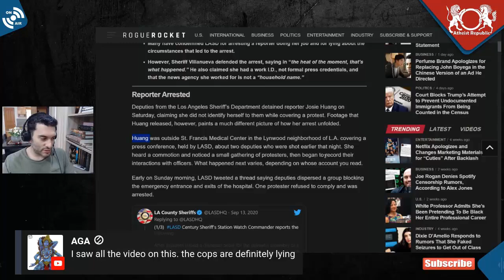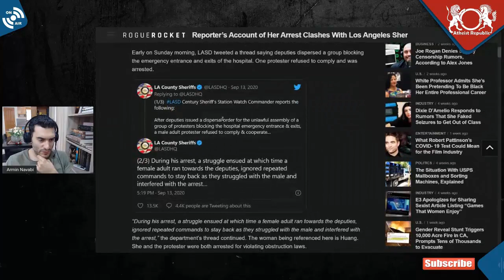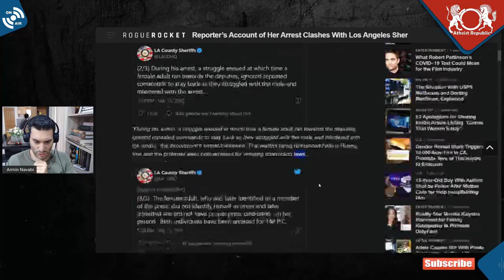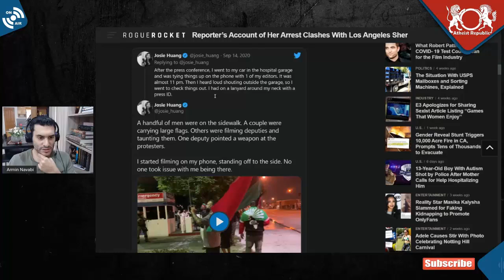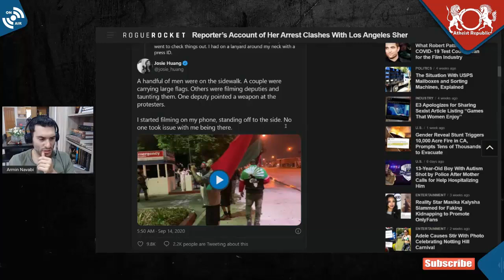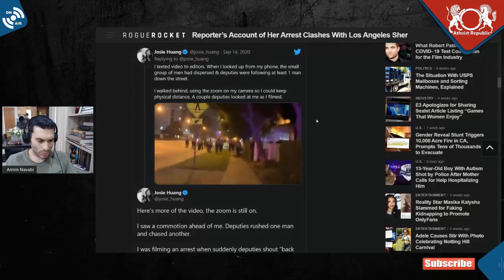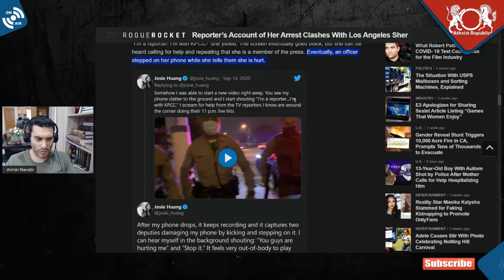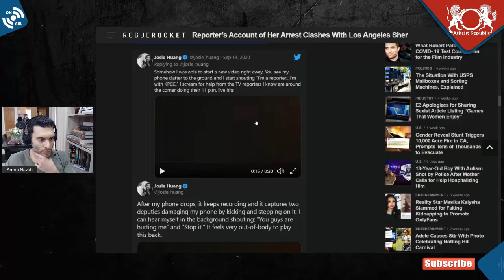Reporter’s Account of Her Arrest Clashes With Los Angeles Sheriff’s Department Statement